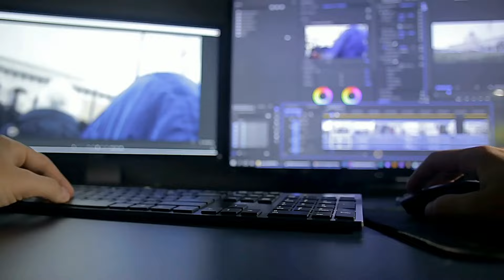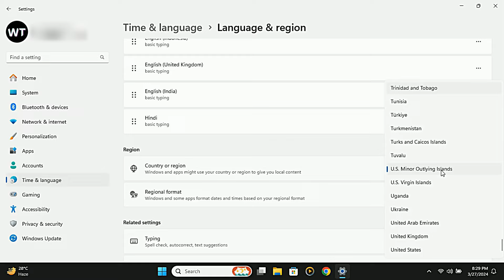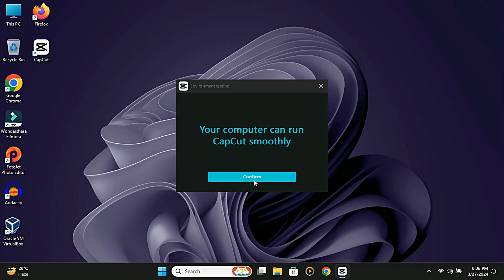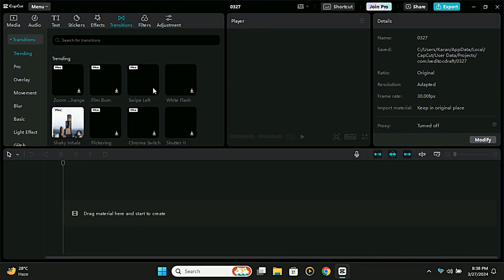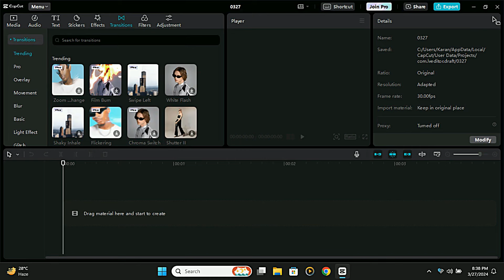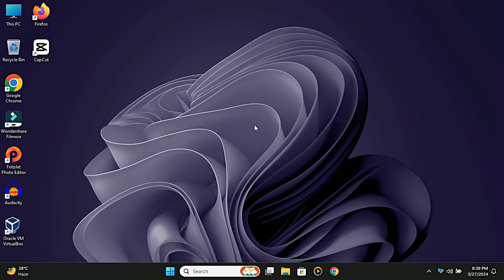How to Download & Install Capcut on PC/Laptop Without VPN (FREE) 2025!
This video will show you how to  Download and Install CapCut on your PC or Laptop in 2024, absolutely FREE and without needing a VPN!

Here's what you'll learn:
• The official way to get CapCut for PC ✅
• Tips for using CapCut on your computer like a pro

Timestamp:
0:00 | Intro
0:23 | Download and Install CapCut on Pc
3:00 | Fix network error if you're encountering it after installing CapCut.
4:44 | Finish

Social Media Handles: Follow us on

how to install capcut
how to download capcut on pc
how to download capcut in pc without vpn
download capcut for pc
download capcut on pc without vpn
install capcut on laptop,install capcut on pc
how to install capcut in pc 2024
capcut download pc,capcut install pc
capcut download on pc
how to get capcut on pc
install capcut without vpn
download capcut without vpn, capcut pc, capcut for laptop

We don't promote illegal content; all our content is for educational purposes and complies with copyright law, under Section 107 of the Copyright Act 1976, allowing fair use for criticism, comment, news reporting, teaching, scholarship, and research.